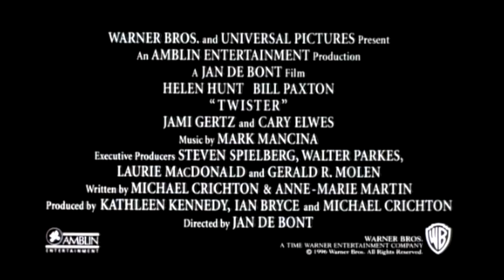Twisters 2024 Review